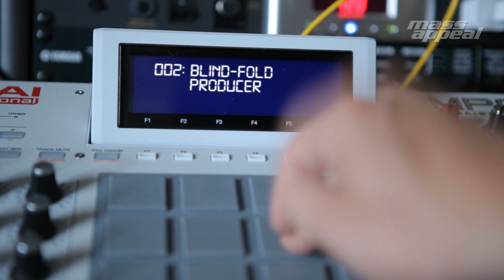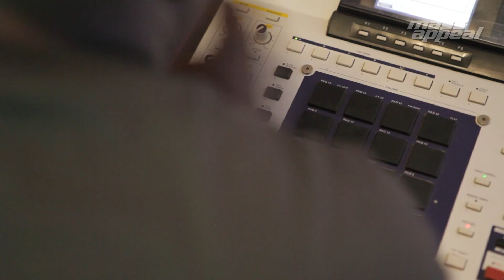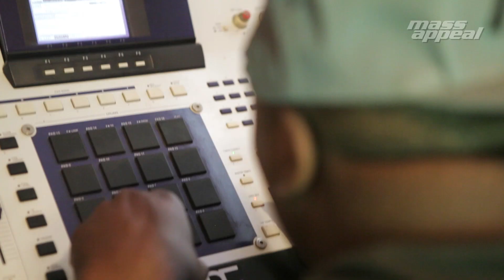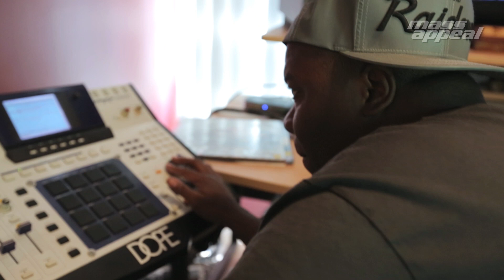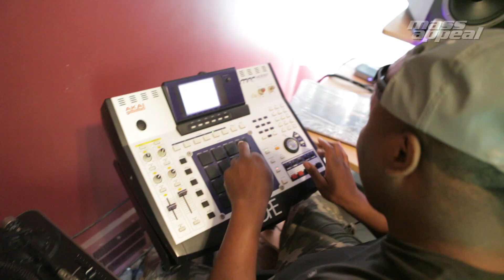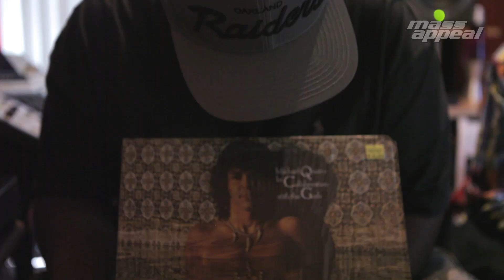Rhythm Roulette: Filthy Rockwell (Feat. Boldy James)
In this episode of Rhythm Roulette, Mass Appeal presentsFilthy Rockwell. After putting on the ceremonial blindfold, Filthy randomly selected Lani Hall's Albany Park, Michael Quatro's In Collaboration With The Gods, and Barry White’s Greatest Hits: Volume Two. Once we arrived at his studio, he got right to work and began crafting a joint from the Michael Quatro record. Boldy James actually stopped by right after Filthy laid down the beat, and fucked with what he heard so much, that he recorded a verse on the spot